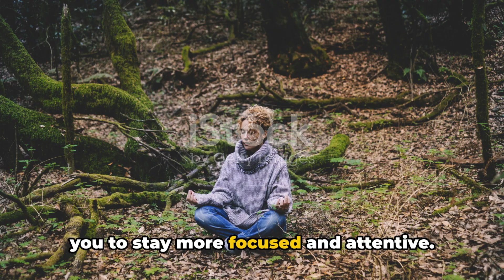YOGA The Modern Yoga Revolution, Practice Daily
In this exciting video, we will delve into OGA, the modern and simplified version of ancient yoga that is taking the fitness world by storm. Join us as we explore the benefits, techniques, and practices of OGA, and discover how this fitness revolution can enhance your overall well-being.

From its origins to its transformation into a more accessible and practical form, we will guide you through the fundamentals of OGA and show you how to incorporate it into your daily routine. Get ready to experience a unique blend of traditional yoga principles with a contemporary twist that is sure to elevate your fitness journey.

Don't miss out on this opportunity to learn more about OGA and how it can positively impact your mind, body, and soul. Let's dive into the world of OGA together!

OUTLINE:
00:00:00 Introduction to Oga
00:00:55 Benefits of Oga
00:03:06 Oga vs Traditional Yoga
00:04:05 Summary of Oga and its benefits